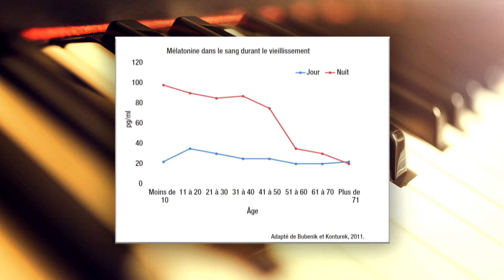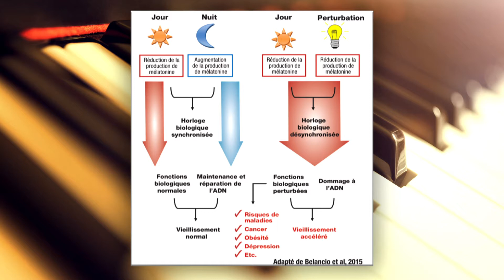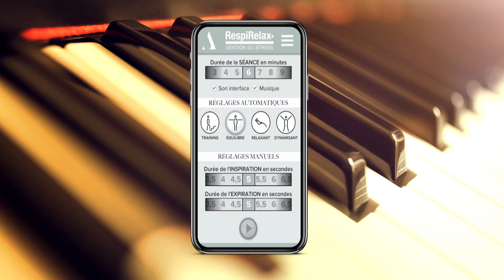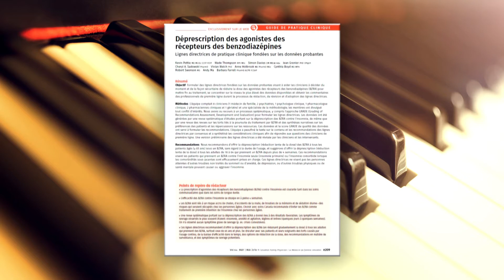Problèmes de sommeil - Vivre jeune en musique et en santé - Abel et Simard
Voici notre deuxième émission de ''Vivre jeune en musique et en santé'' durant laquelle nous discutons des problèmes de sommeil. Vous pourrez apprécier les pièces magnifiques interprétées au piano par Richard Abel, notre grand pianiste québécois.

Richard Abel est un pianiste québécois de renommée internationale. Il est récipiendaire de 5 Félix, dont 2 pour ses albums de Noël (catégorie « Meilleur album instrumental de l’année »), 6 disques d’Or, 2 disques Platine, et 3 DVD Platine

Il compte à son actif 20 albums originaux et 4 compilations, totalisant plus d’un million d’albums vendus. Son succès sur disque et la fréquence de ses apparitions lors d’événements de toutes sortes témoignent de sa popularité (Centre Bell, Place Bell, Concert privé pour le Prince Philipp, Duc d’Édimbourg, spécial d’une heure sur le réseau américain PBS, trois tournées en Inde, deux tournées pan-canadiennes avec le Glenn Miller Orchestra, un album double enregistré avec l’Orchestre Philharmonique de Prague, etc). Il a aussi joué pour de grandes personnalités dont l’ex-Premier Ministre du Canada, l’honorable Brian Mulroney, l’ex-Lieutenante-Gouverneure du Canada Mme Jeanne Sauvé, la Présidente de l’Islande, le Président du Costa-Rica et plusieurs autres.

Richard Abel est beaucoup plus qu’un pianiste. Il est de ces rares artistes qui arrivent, grâce à leur magnétisme, à soulever la salle, à la transporter sur les ailes de la magie pour la laisser, remplie de souvenirs délicieux, d’une intimité partagée. Il éblouit par sa fougue et sa virtuosité.

Sa biographie intitulée : « Ma vie en noir et blanc, le clavier de ma vie » a été certifiée « Best Seller » au Québec en 2017.

Éric Simard détient un doctorat en biologie et est à l’origine de découvertes importantes pour ralentir les processus du vieillissement primaire Il a été président du comité consultatif du Conseil de Recherche en Sciences naturelles et en Génie du Canada (CRSNG) pendant plus de 10 ans et il est membre de la Commission de l’éthique en science et technologie du Conseil des ministres. Il est aussi président d’Idunn Technologies qui commercialise les produits Vitoli et président de l’Association professionnelle pour la santé intégrative (regroupant plus de 15 professions, dont les médecins, pharmaciens, nutritionnistes et naturopathes).